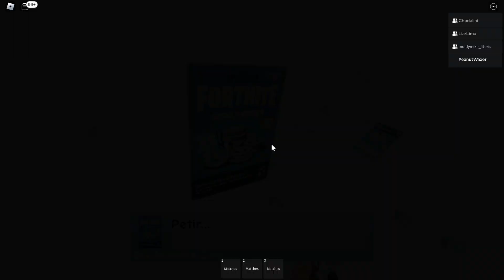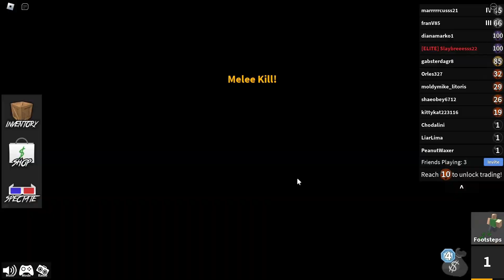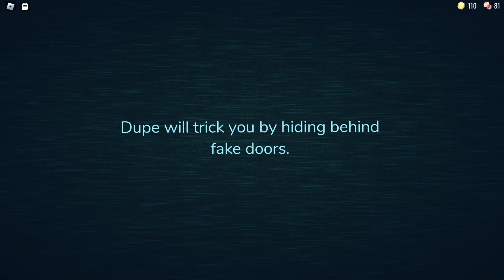Mordeck and Regby play Roadblocks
roblox doppelgamers